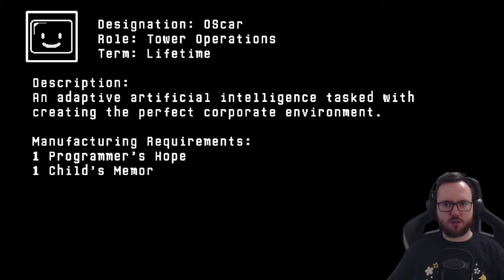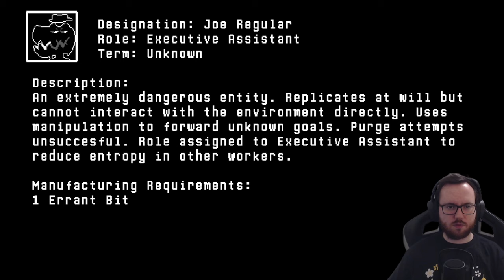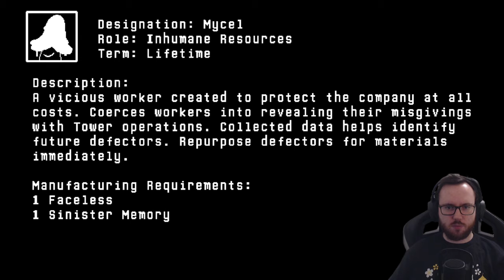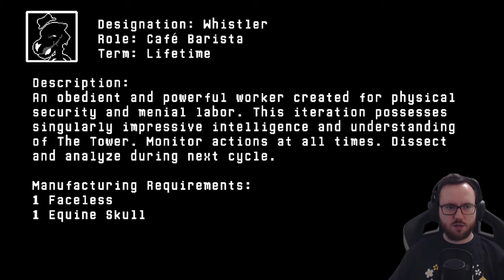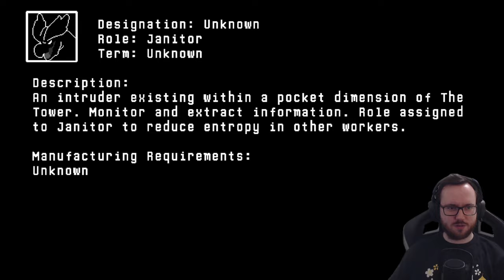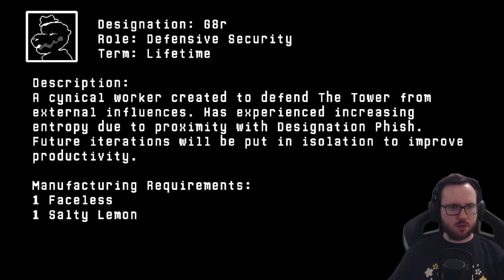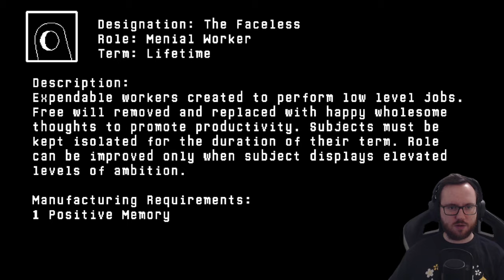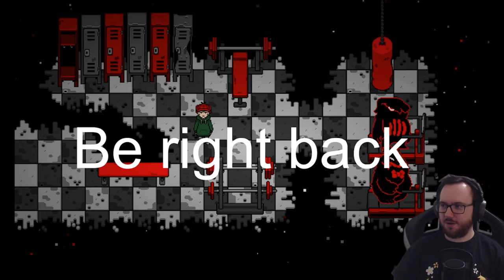Nobody goes up the corporate ladder! 💰 [Heartbound #005]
We all go sideways!